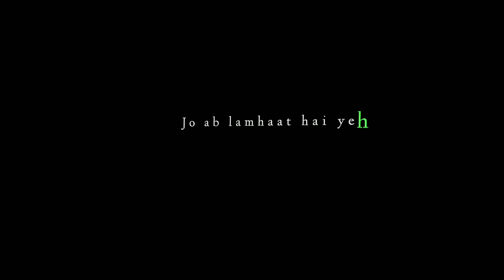tu meri baho mein duniya bhula de song status | black screen WhatsApp status#whatsappstatus#4k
Start this channel 20/07/2022
Create status || Alight motion app and kone master
New you tuber
Now this channel on status
Love status ❤️
Sad status  😢||Broken heart status
Black screen status 4k____black full scree status
Love black screen status 2022 year
Arjit sinh , asif aslam, jabin nutaryan,
Neha Kakkar, singar songs
Bollywood songs and status
Saud song and status

Soory status
Thank you status
Happy birthday status|Alone status 😭
4khd Status create _Hindi song status ❤️Gujarati song status
Poto edit status // new Instagram reel#intagram#telegram#creationsstatus
aligth motion aap create status